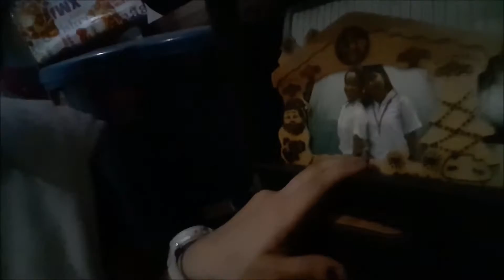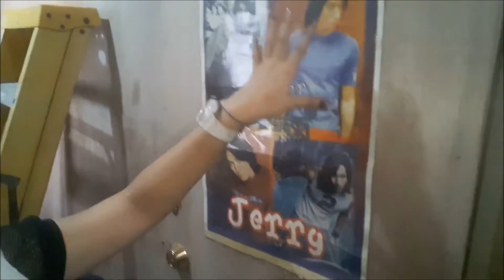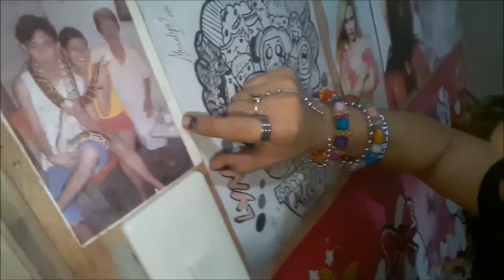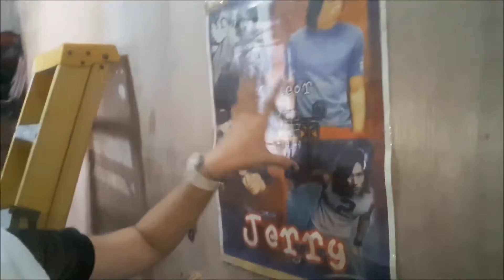TAMBAK + TOUR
FILMED DATE: MAY 10 2016

●❤▬▬▬▬▬▬▬▬▬ஜ۩U0001f380۩ஜ▬▬▬▬▬▬▬▬▬❤●
●❤▬▬▬▬▬▬▬▬▬ஜ۩U0001f380۩ஜ▬▬▬▬▬▬▬▬▬❤●
CAMERA THAT I USED:
CANON 600D/SAMSUNG J7/ SONY XPERIA TIPO DUAL/SAMSUNG GALAXY NOTE GT-N8000/DIGITAL CAM RECORDER t500